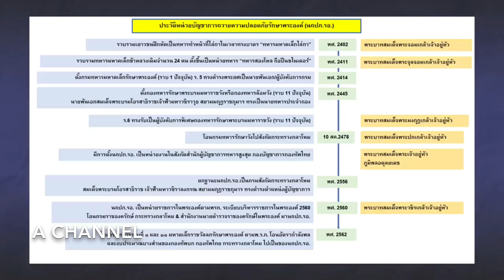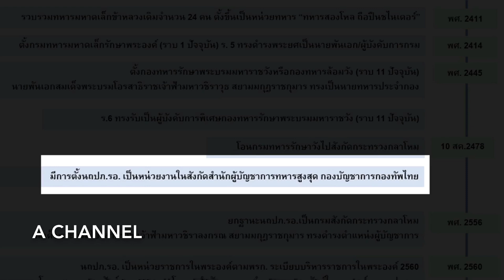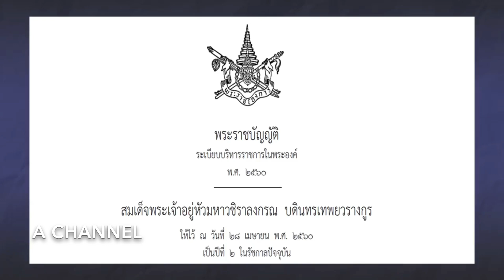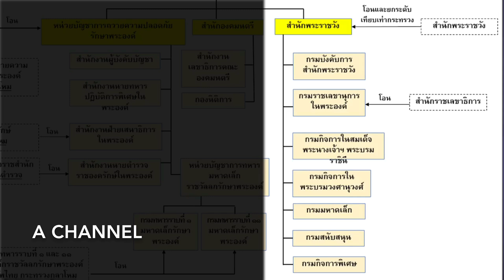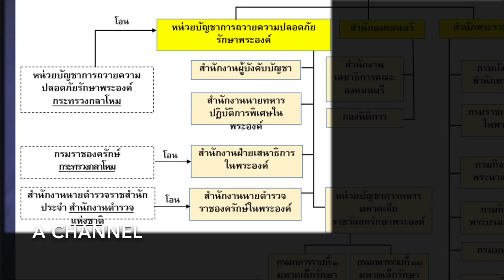อย่าเข้าใจผิด..!! นี่ไม่ใช่หน่วยถวายความปลอดภัยส่วนพระองค์